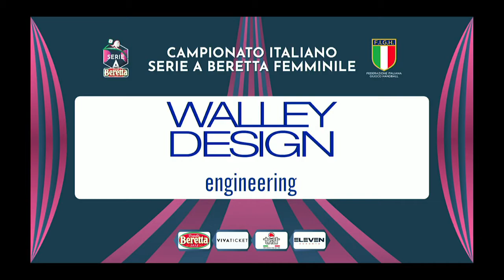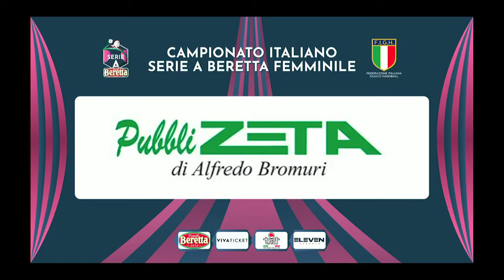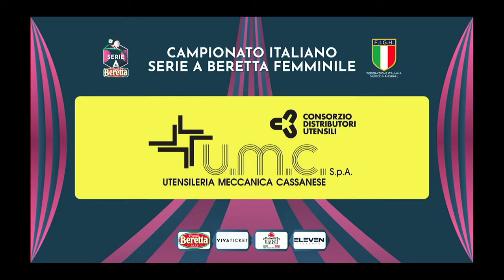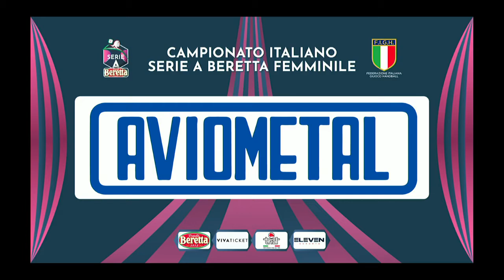Serie A Beretta F [9^]: Cassano Magnago - Leno 33 - 25